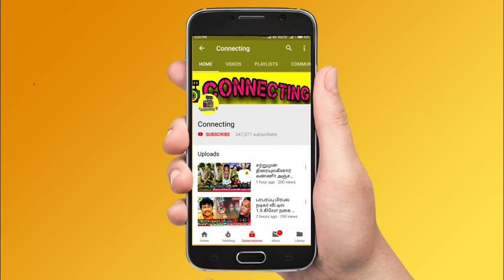Bigg Boss Tamil Season 7 | 8th December 2023 – Promo 4 | Poornima & Maya Kurumpadam for Dinesh